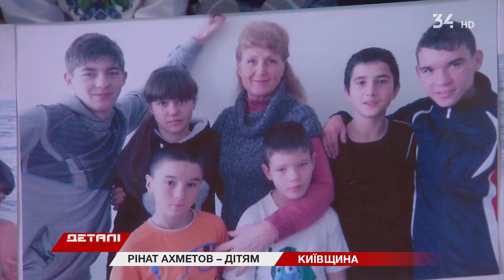Вболівальники привітали ФК "Шахтар" з 85-річчям